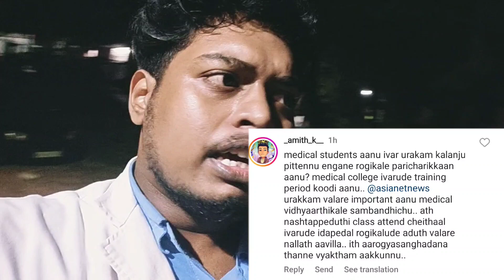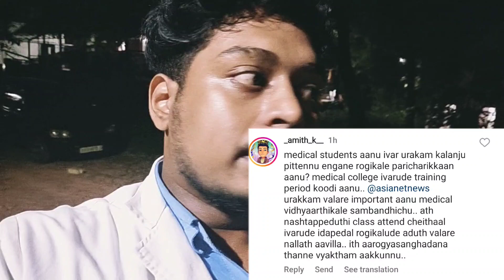സ്വാതന്ത്ര്യം വഴിതെറ്റിക്കും | KUHS University Girls Hostel Time Issue | Girls Freedom Reaction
ഹോസ്റ്റലുകള്‍ നൈറ്റ് ലൈഫിനുള്ള ടൂറിസ്റ്റ് ഹോമുകളല്ലെന്ന് ആരോഗ്യ സര്‍വകലാശാല ഹൈക്കോടതിയില്‍. 25 വയസിലാണ് ആളുകള്‍ക്ക് പക്വത വരുന്നതെന്നും അതിന് മുമ്പ് പ...

Hostels not tourist homes, KUHS tells HC as opposing plea of students against night curfew

Kerala University of Health Sciences has taken a firm stand on night curfew in girls' hostels of medical colleges when the High court considered a plea regarding the same. The university told the high court that hostels are not tourist homes for nightlife.

The university cleared its stance in an affidavit filed in court. In the affidavit, the university argued that people attain maturity at the age of 25 and whatever people say before this age could not be accepted. Female students of Kozhikode medical college had approached the high court against night curfews at the hostel. In their complaint, the students said that they were not admitted to the hostel after 9:30 pm.

In its affidavit, the university said that according to studies conducted on an international level, a person attains maturity at the age of 25 and proper guidance is necessary for taking any decision before this age.
The university also said that the students are staying in the hostel for studies not for enjoyment. So they do not have to go out at night. It further said that the libraries at the universities close at 9 pm and so asking them to enter the hostel by 9:30 pm was not wrong.

However, the students who are protesting against the night curfew stated the library stays open till 11:30 pm and they are being pressurised to get inside the hostel by 10 pm.